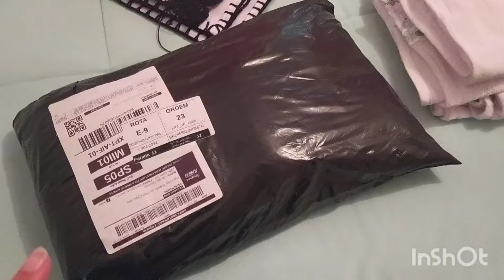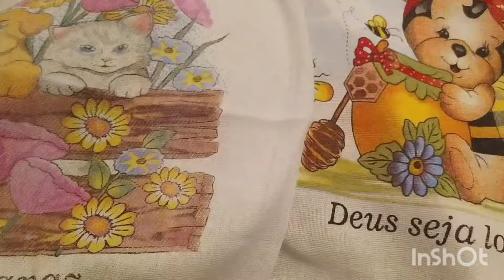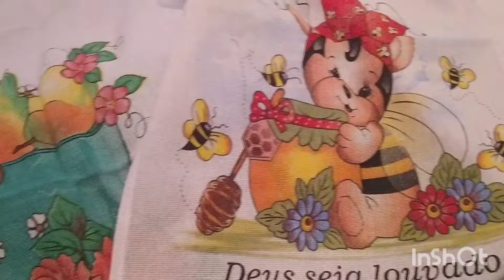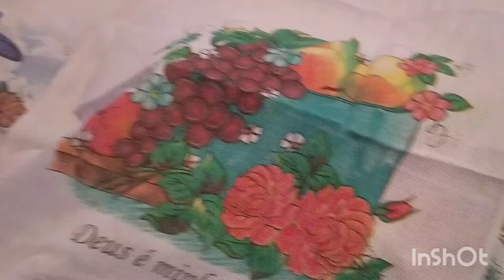Rotina de uma crocheteira